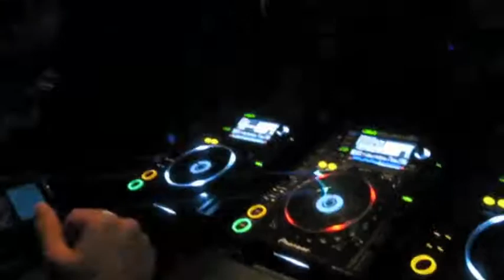K.A.S.H playing Grindhouse unreleased 2012 EDIT @ GORG-O-MISH Afterhours| Vancouver, CA.m4v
Date 14-01-12